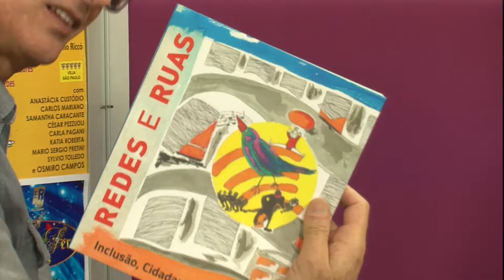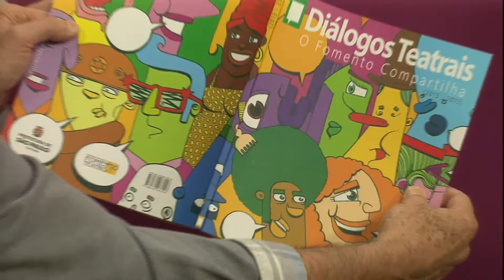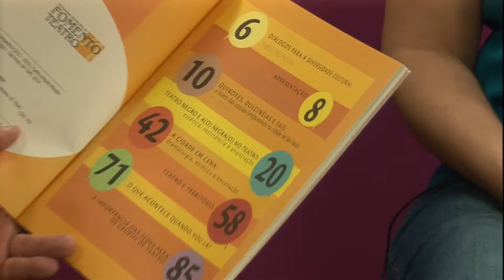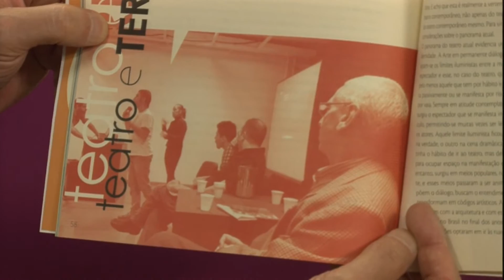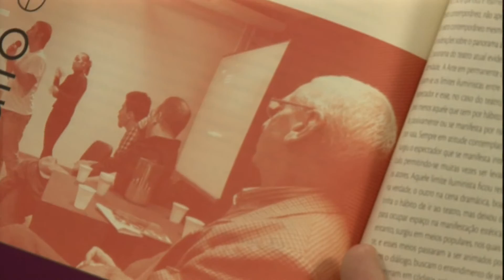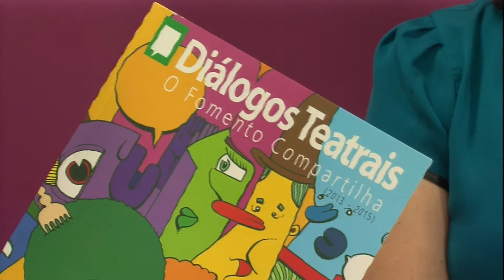DIALOGOS TEATRAIS no programa Em Cartaz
Programa da Tv Aberta - São Paulo, apresentação de Atilio Bari. Convidada: Marisabel Mello.